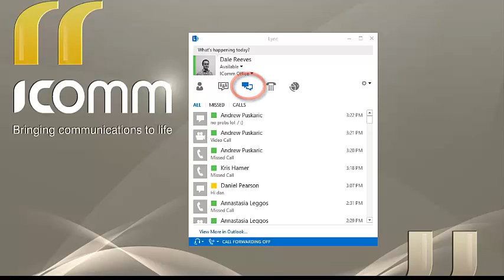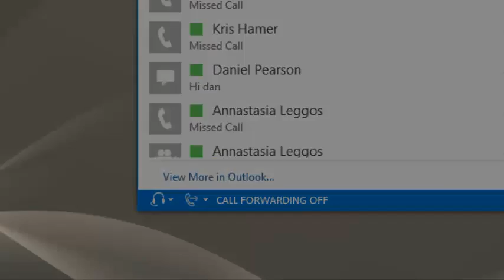Lync 2013 Conversation history tab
Conversation history tab Lync 2013